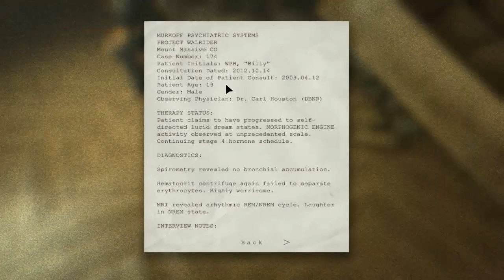[Outlast#1]ภาคปฐมบทนายไฮเปอร์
คลิปนี้เป็นคลิปเพื่อทดสอบเฟรมเรท แต่ไหนๆก็ได้ๆก็เปลี่ยนแปลงเป็น
พาร์ทแรกของเราไปเสียเลย อุๆอิๆ
- ผมดูแค่พาร์ท 1 ของพี่เอกจริงๆนะครับ เพราะผมไม่ชอบสปอยตัวเอง
- อย่าสปอยใส่ผมเลย. :P
► ซื้อเกมสตรีมและไอดีแท้มายคราฟ ที่ BOT24STORE
และเข้ามาคุยกับผมได้ที่ !
ชอบกด Like อยากให้เพื่อนชมก็ Share เลยค๊าบ เพื่อเป็นกำลังใจให้เราต่อไป T^T ขอบคุณทุกท่านที่เข้ามาติดตามชมนะคร๊าบ